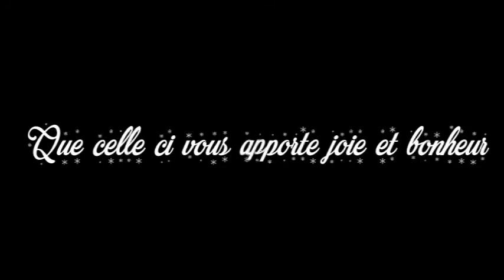Joyeux Noël & Bonne Année 2017 - Unity